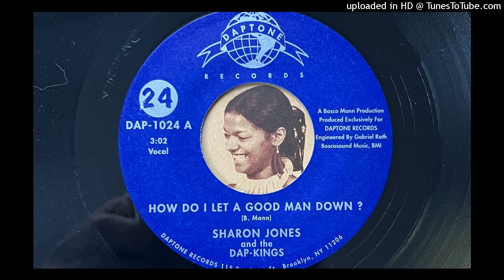Sharon Jones and the Dap-Kings - How Do I Let a Good Man Down (Daptone) 2005